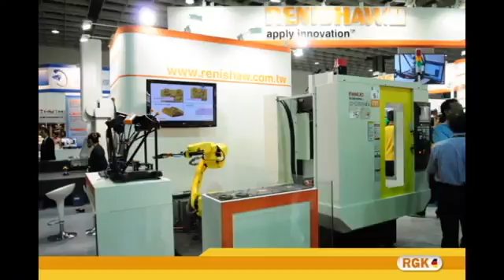RGK V S Renishaw Taipei TIMTOS Exhibition 2016 05 R16028